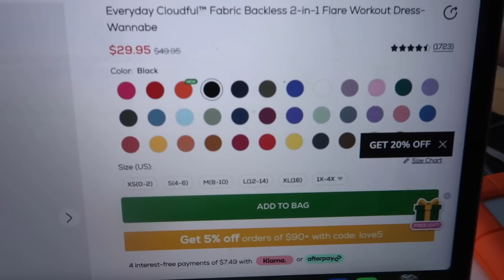lets catch up / life updates *boston, vegas, disney world, hawaii recap*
YAYYYYYYYY hi im back with lots of updates I missed you all v much lets get this summer started woohoo / thank you so much to Halara for sponsoring todays video! use my code 'caitlynrae' for 20% off all full priced items on their website + a pair of free socks for the first 100 users of the code!

Outfit 1:
Seamless Flow High Waisted Butt Lifting Leggings
Seamless Flow Low Support Ruched Double Straps Backless Crisscross Sports Bra

Outfit 2:
Cloudful™ High Waisted Crossover Back Pocket Ruched Butt Lifting Super Flare Yoga Leggings

Outfit 3:
High Waisted Crossover Flare Yoga Leggings

Outfit 4:
Everyday Cloudful™ Fabric Backless 2-in-1 Flare Workout Dress-Wannabe

SEATGEEK CODE "C8LYN" FOR $20 OFF YOUR FIRST PURCHASE